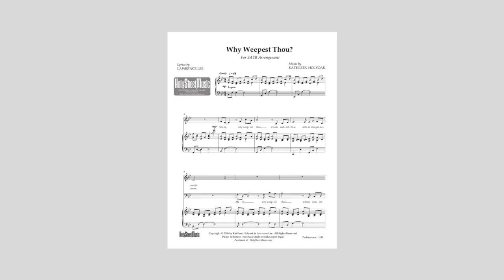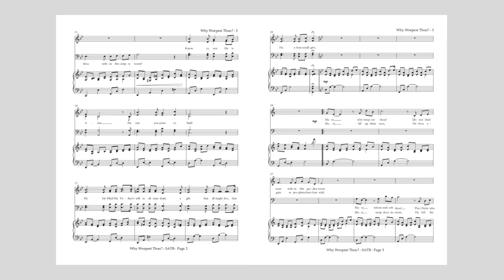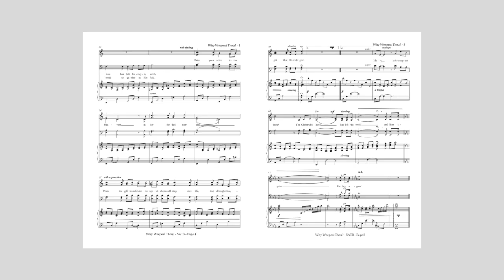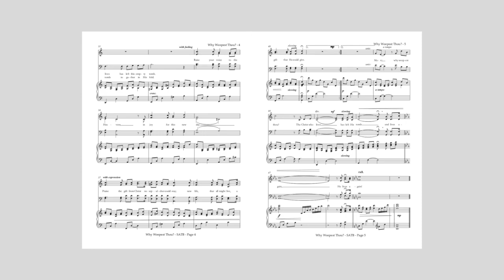Why Weepest Thou? for SATB Choir and Piano, Music by Kathleen Holyoak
Composer Kathleen Holyoak and lyricist Lawrence Lee created a beautiful SATB Choral piece for Easter. “Mary, why weepest thou,” asked an Angel who attended the tomb where Jesus had been buried.  Then followed words that would impact every person born to this earth, “He is not here, He has risen.”